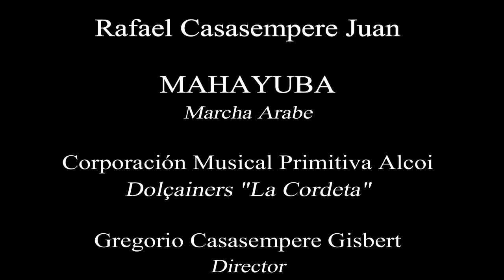Mahayuba - R. Casasempere Juan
Marcha Arabe

Compositor: Rafael Casasempere Juan

Grabación Radio Alcoy
Técnico de sonido: Gonzalo Belenguer

Corporación Musical Primitiva Alcoi
Dolçainers La Cordeta Apolo
Director - Gregorio Casasempere Gisbert